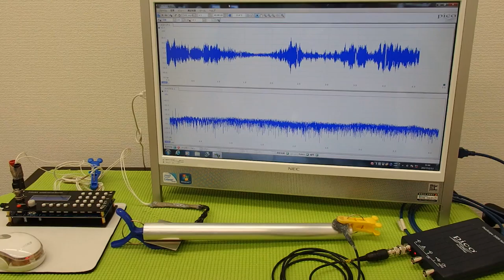超音波プローブによる金属部品の表面改質 ultrasonic-labo